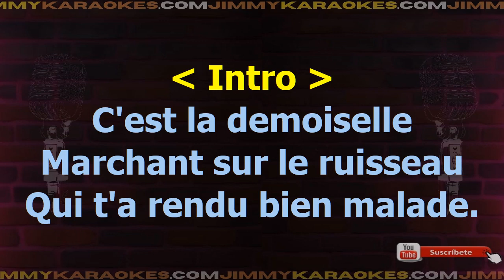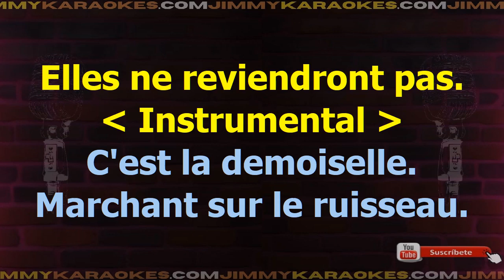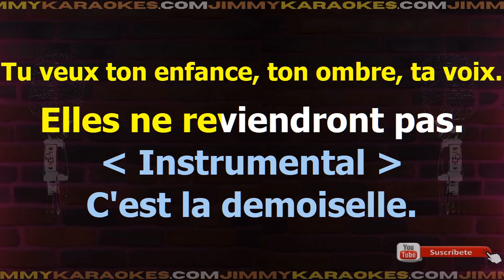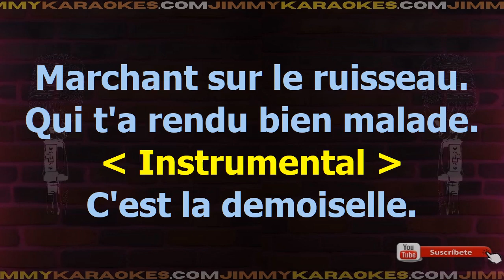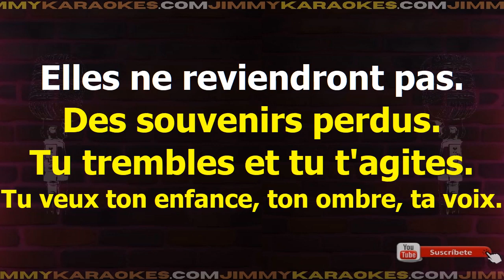Angelo Branduardi La Demoiselle Karaoke